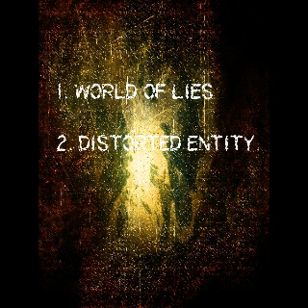dissociative path - distorted entity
dissociative path

distorted entity
second track taken from the two track album titled: distorted entity
the full album is available on bandcamp

support underground metal